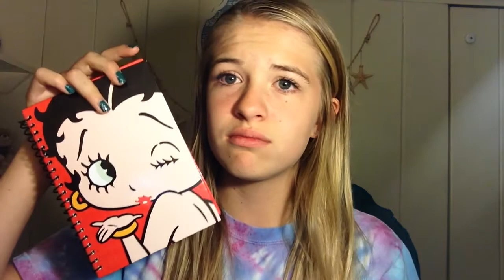intro video || Maddi daub